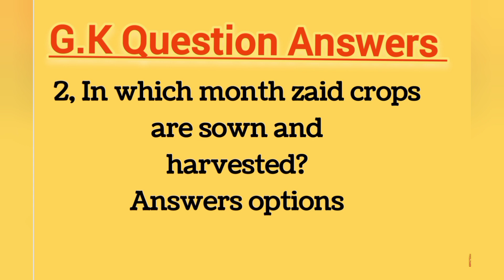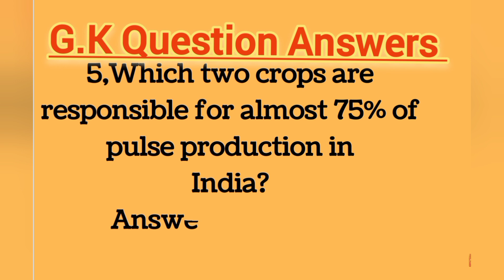2023 GK Questions Answers Video In Tamil Youtube Channel#gk 🙂😊👋gkquiz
part 1💕💞❤️
Education is information is updated your self 👋😊🙂video Please give your support 🙏
2023 GK Questions Answers Video In Tamil Youtube Channel#gk gkquiz gkquestion gk gktamil gkquiz gktoday ‎@Gyctamilchannel